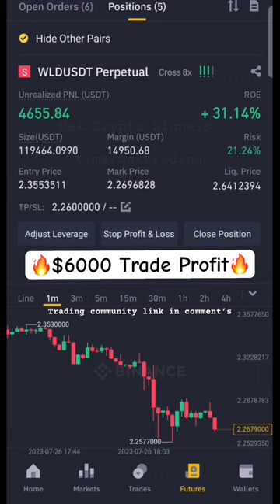$6000 Profit 🔥 1 Minute Trading 🔥 Live Trading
Please stay away from whatsapp and telegram scammers i don’t share my contact numbers in comment’s reply.